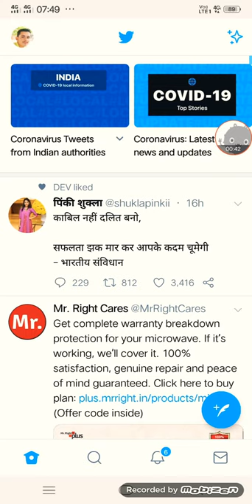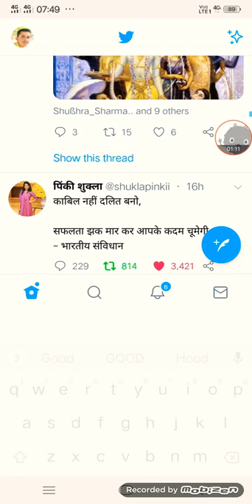How to retweet, comments and like on any tweet !! Twitter per retweet,like and comment kaisay kere!!